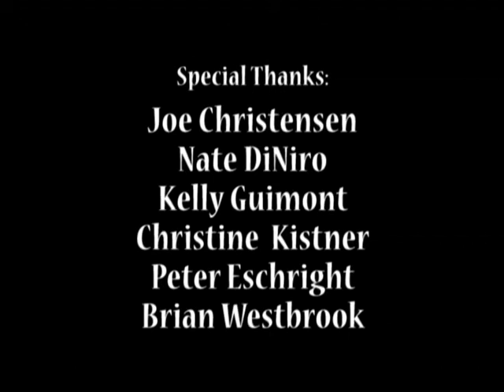OSB2009 - Mike Rogoway and John Hill